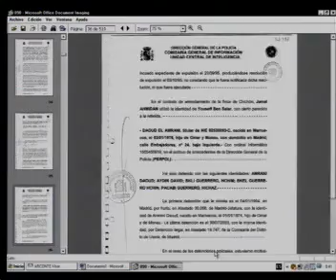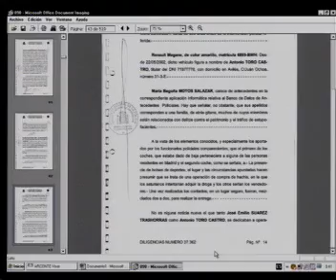Juicio 11M - Vista Oral Sumario 20/04 - Sesión 07/03 - 3/6